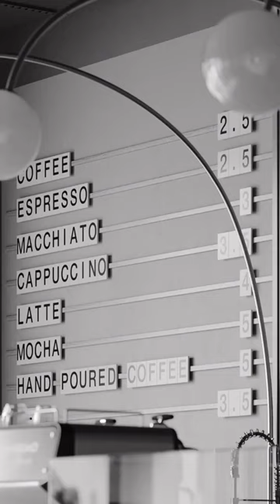Check out the latest work of Fardin Shahriary - 'Memento Café'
Here at the Rebus render farm, we rarely decline a nice and relaxing cup of coffee – especially not when it is on the house! ☕

When @fardin_shahriary99 invited us to his ‘Memento Café’, we are bringing the whole team for our March 2023 RebusArt feature 🧡

The young Iranian archviz artist not only perfectly captured the atmosphere of a small coffee shop in beautiful black and white, but added a deeply personal note to the scene.

Click the link in our bio and join us on an exclusive tour, as Fardin explains his design choices, speaks of his love for light and shadow, and offers a glimpse into his subtle artistic approach.